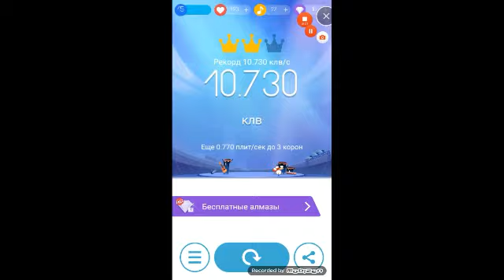Beepy's 7 10.730